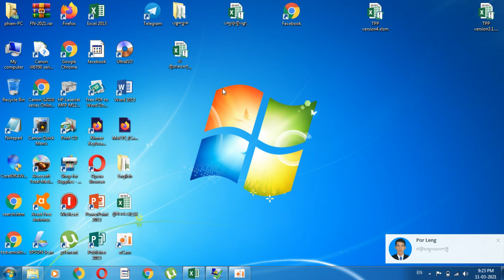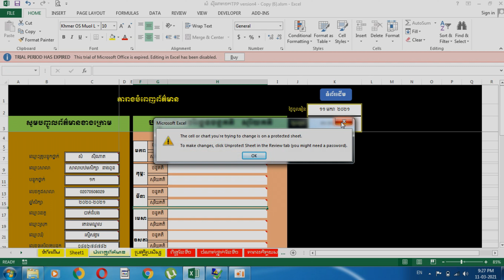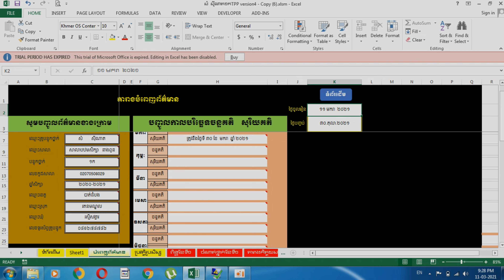Step 2: Fill in the teacher information in the TPP student score management system correctly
សូមស្វាគមន៍ លោកគ្រូអ្នកគ្រូទាំងអស់គ្នាដែលបានចូលមកកាន់ឆានែលរបស់ខ្ញុំបាទ។ខ្ញុំបាទមានចិត្តសប្បាយរីករាយខ្លាំងណាស់​ ដែលបានធ្វើការការចែករំលែកនូវចំណេះដឹងថ្មី ដែលខ្ញុំបានបង្កើតឡើង សម្រាប់ចែកជូនលោកគ្រូអ្នកគ្រូទាំងអស់គ្នា ។ខ្ញុំសង្ឃឹមថាវីដេអូដែលខ្ញុំបានធ្វើការបង្ហាញនេះនិងជួយលោកគ្រូអ្នកគ្រូ ក្នុងការប្រើប្រាស់ប្រព័ន្ធគ្រប់គ្រងពិន្ទុសិស្សTPP បានយ៉ាងត្រឹមត្រូវ  ហើយប្រព័ន្ធនេះនិងជួយសម្រាលការងាររបស់លោកគ្រូអ្នកគ្រូបន្ទុក អោយមានភាពរហ័សទាន់ចិត្តទាន់ពេលវេលា។សូមលោកគ្រូអ្នកគ្រូមេត្តាជួយSubscribe ឆានែលរបស់ខ្ញុំ ដើម្បីជាកម្លាំងចិត្តដល់ខ្ញុំក្នុងការបង្កើតនិងស្វែងរកអ្វីដែលថ្មី យកមកចែកជូនលោកគ្រូអ្នកគ្រូបន្ដទៀត។សូមអរគុណ